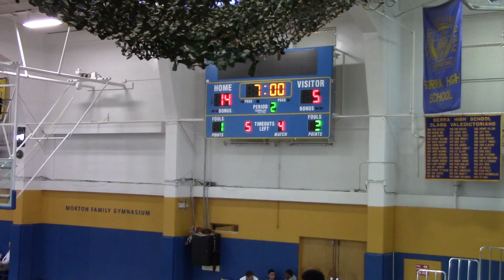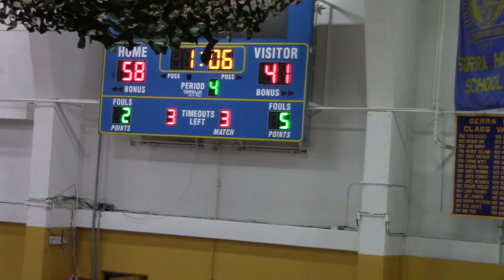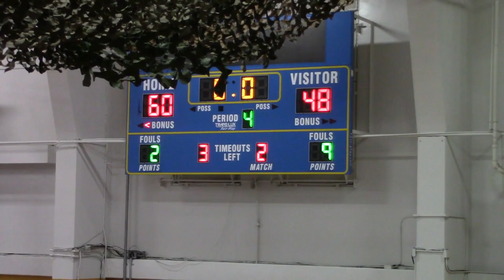Serra vs Riordan (1/30/18)